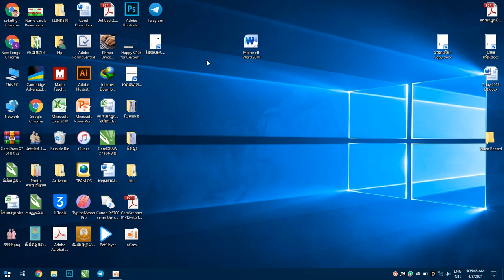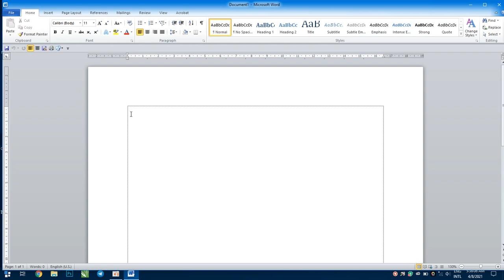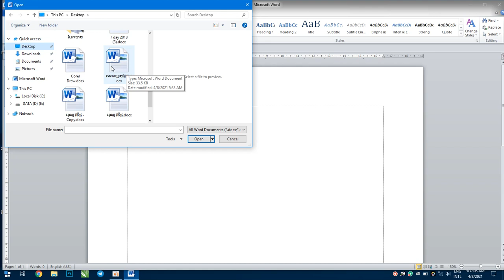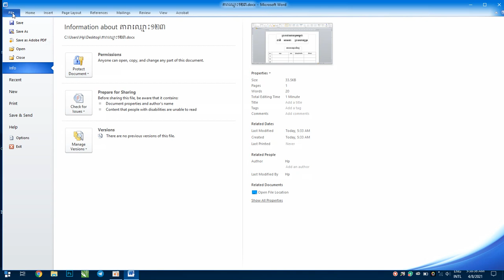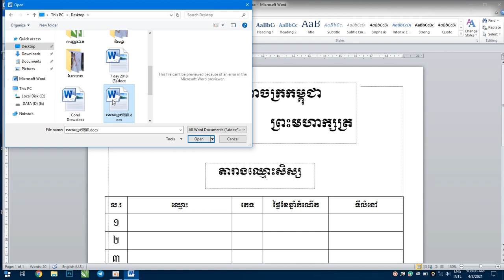របៀបបើកយកឯកសារក្នុងកម្មវិធីMicrosoft Word, How to open a document in Microsoft Word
របៀបបើកយកឯកសារក្នុងកម្មវិធីMicrosoft Word

How to open a document in Microsoft Word